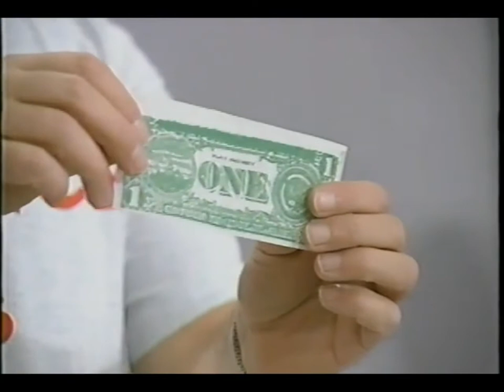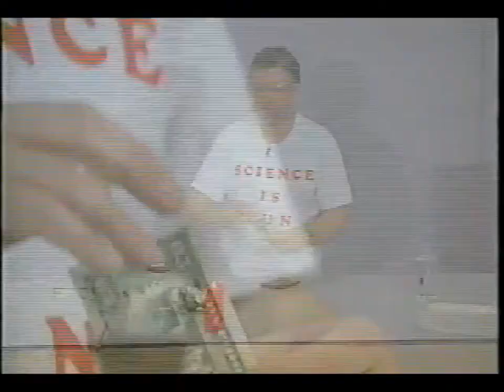1994: Flashing Cash and Instant Ice Cream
A collection of science demonstrations from Prof. Bassam Shakhashiri of the UW-Madison Chemistry Department. This video includes:

(01:15)  Exploding Balloons
(05:30)  Instant Ice Cream
(11:00)  Liquids Changing Color with Dry Ice
(14:15)  Making Fog with Dry Ice
(16:45)  Non-Burning Dollar Bills
(19:40)  Flaming Powder
(20:40)  A Blue Flame Flashes Through a Tube
(22:50)  Musical Water Glasses